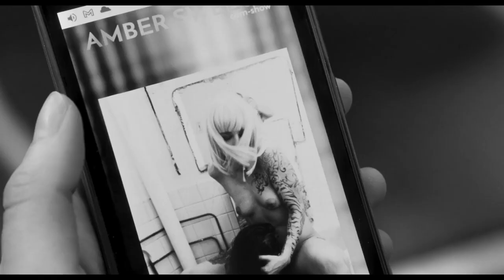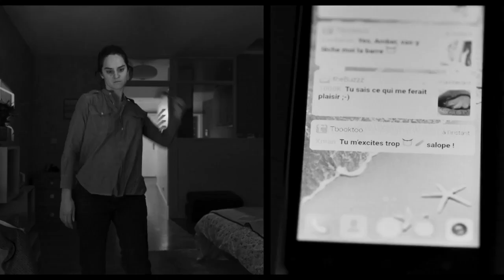'LES OLYMPIADES' Trailer - Jacques Audiard [Cannes]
Watch the first trailer for Jacques Audiard's Cannes drama, "LES OLYMPIADES.".